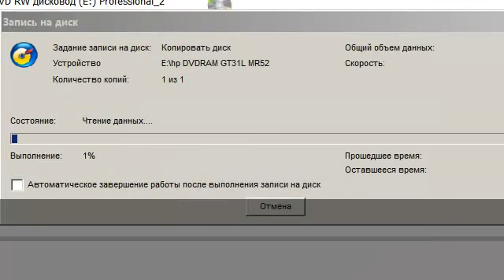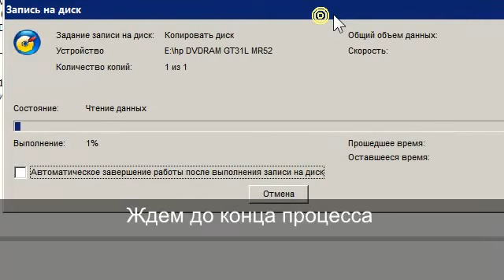Как быстро скопировать DVD в бесплатной программе